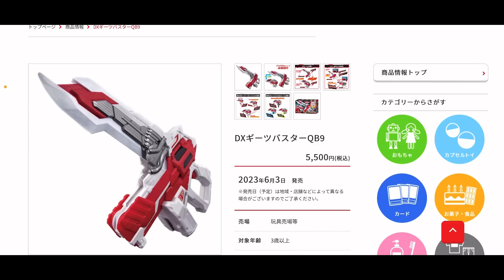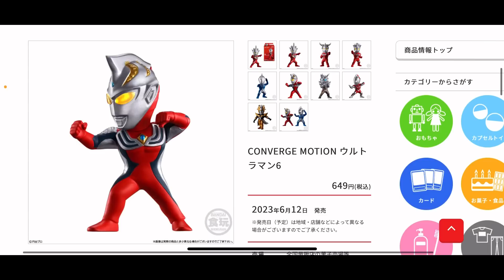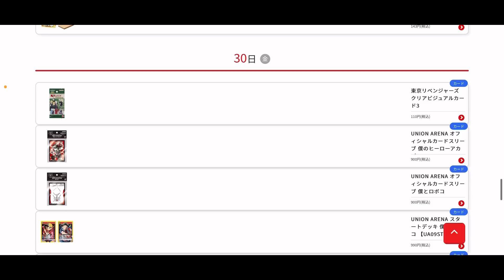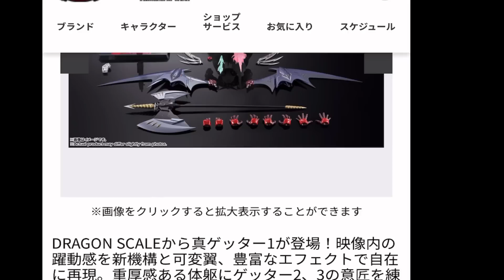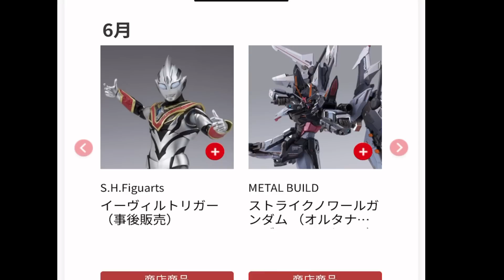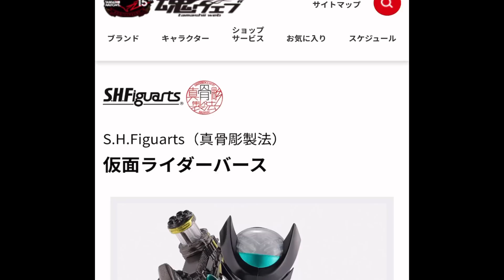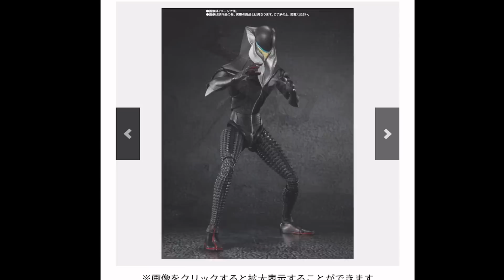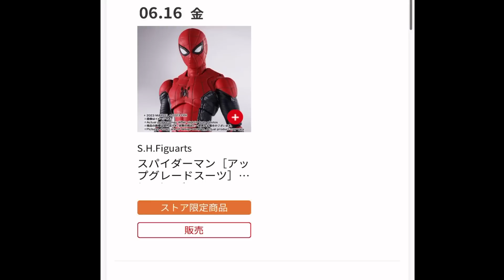【2023年6月】爆箱玩具情報！各位要找數啦～大量SHF產品殺到！！